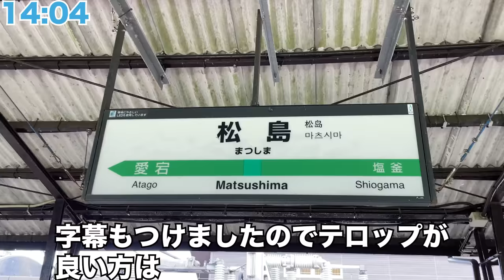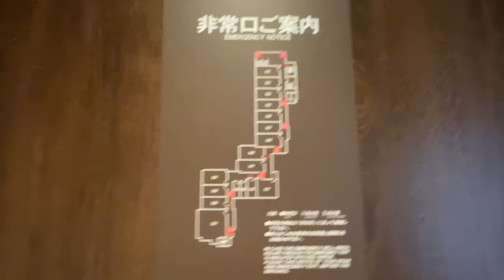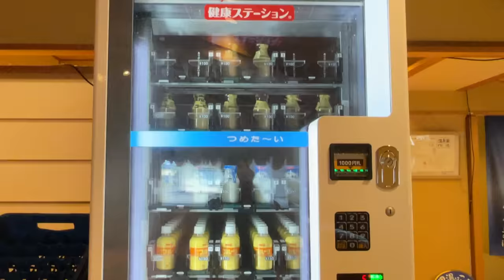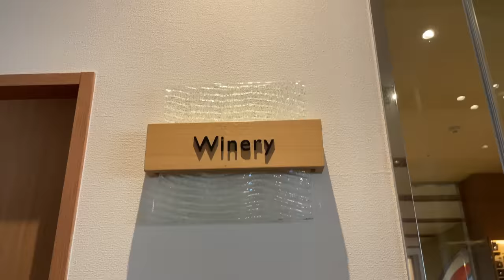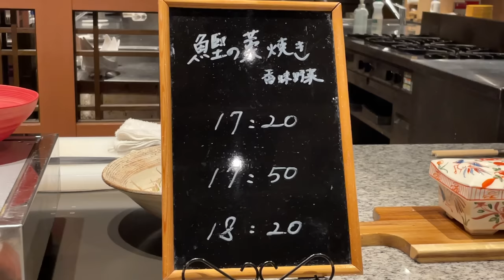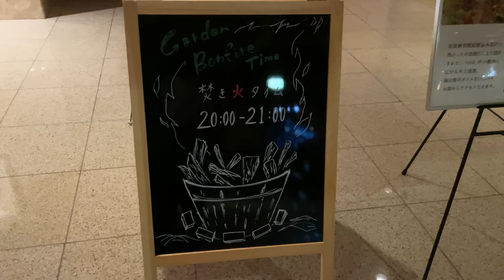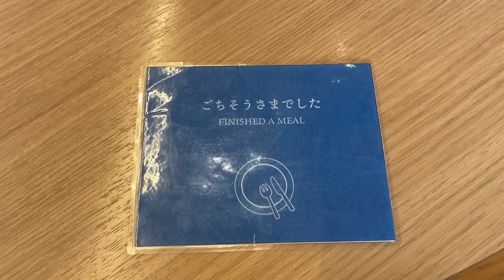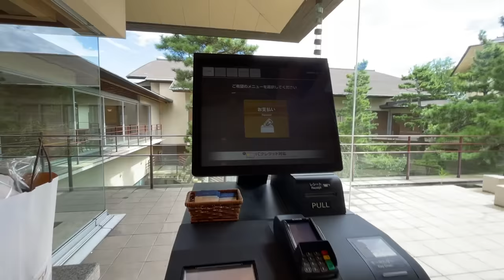【宮城・松島温泉】女ひとりでオールインクルーシブに泊まる/美肌と美食で最高に癒されました【一の坊】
📍以前から泊まりたかった「松島一の坊」さんに、県民割を利用して宿泊してきました！
飲み過ぎ食べ過ぎ！確実に太って帰還しました😆
オールインクルーシブ、最高過ぎます〜(*'▽'*)

📍宿泊代金・・・26,900円
　　　　デラックスツインルーム　　　31,900円（消費税・入湯税含む）
　　　　県民割　　　　　　　　   　➖5,000円

📍松島一の坊さんに撮影・youtube掲載の許可を頂いております。

✍️ナレーション多めに入れてあります。
     字幕の方がよい方は下記のように日本語字幕をご利用ください♪

〜お知らせ〜
動画にする前の映像や、しないものもありますので、また違った
楽しみ方ができると思います(*´꒳`*)